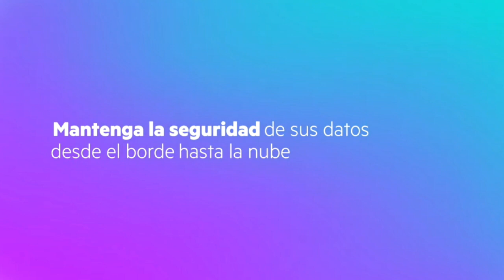Beneficios de Seguridad con HPE Proliant y Windows Server 2022